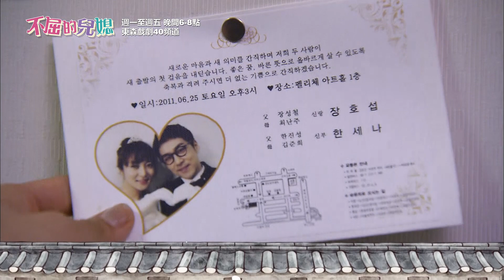【不屈的兒媳】EP9：我怎麼能不管你？－週一至週五 晚間6-8點｜東森戲劇40頻道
【不屈的兒媳】週一至週五 晚間6-8點